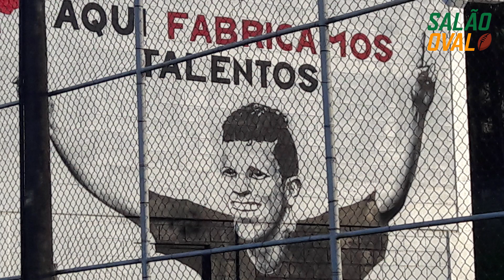Preparação Vitória Futebol Americano para 2017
Cacá foi até Salvador e conversou com Armando Chaves e Luciano Robaski no mini-camp realizado pela equipe visando a preparação da equipe para a temporada de 2017.